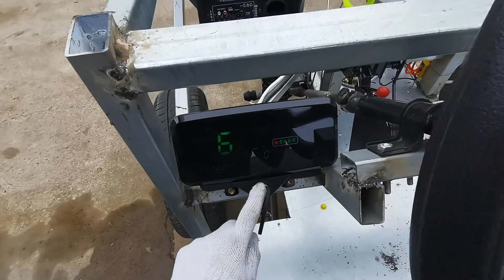自制四驱越野车上路测试，动力杠杠的，越野性能超级棒